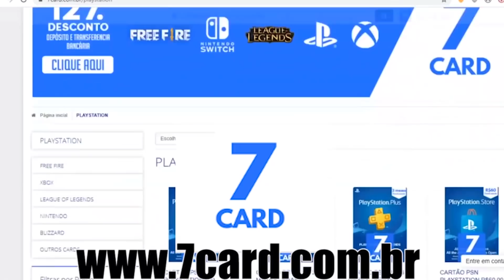A POLÊMICA dos JOGOS GRÁTIS RIVAIS !!